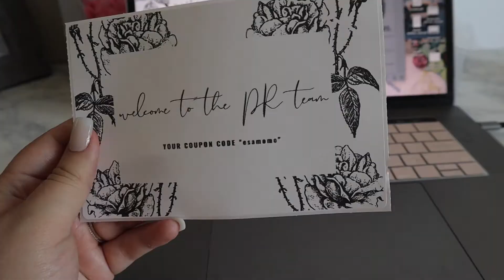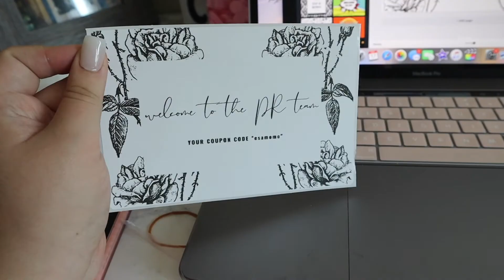DOING MOMMY/BOSS TIHNGS! | vlog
Hi guys!!!

OMG I have missed vlogging! But omg how much have Penelope and Noah grown right??